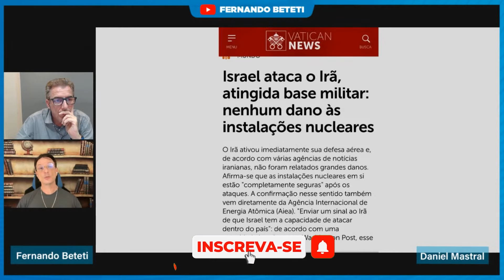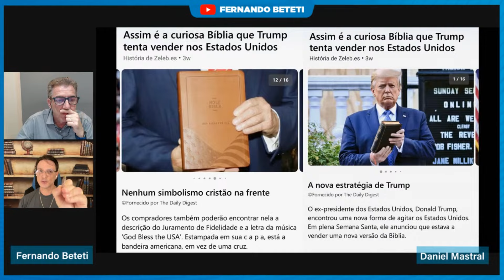TRUMP PODE SER O ANTICRISTO? ELE VAI TRAZER A FALSA PAZ? | DANIEL MASTRAL - FERNANDO BETETI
As melhores entrevistas resumidas em cortes, siga:  @CortesdoFernandoBeteti

🤝 CONHEÇA OS PARCEIROS DO CANAL DO FERNANDO BETETI:

NUTRIGENES - Para uma vida mais saudável. Comece hoje a transformar sua saúde e bem-estar com a melhor linha de suplementos e vitaminas naturais!

INDÚSTRIA DA SAÚDE BRAZIL - Saiba mais sobre os cursos e se torne um especialista em Naturopatia. Acesse

PHARMANECTAR - Aumente a sua imunidade com o que há de melhor das abelhas! Descubra o poder do Própolis Verde na sua saúde

‼️ AJUDE A MANTER O CANAL DO FERNANDO BETETI NO AR: ‼️